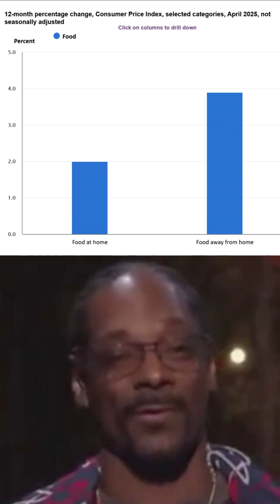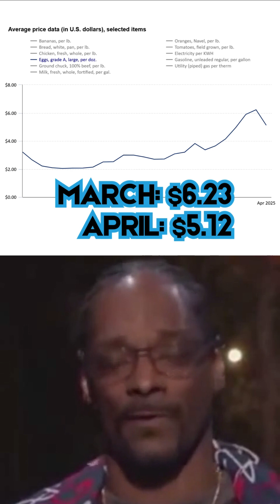April 2025 Consumer Price Index CPI Snoop Dogg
Summary of the Bureau of Labor Statistics Employment Situation published on May 13, 2025. This video was created using artificial intelligence. The data is real, but the speaker is not!